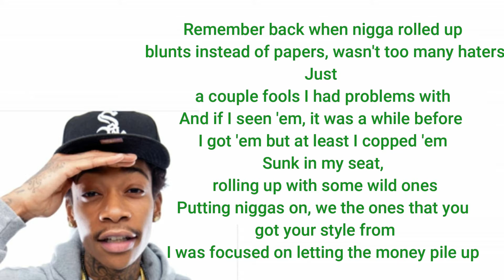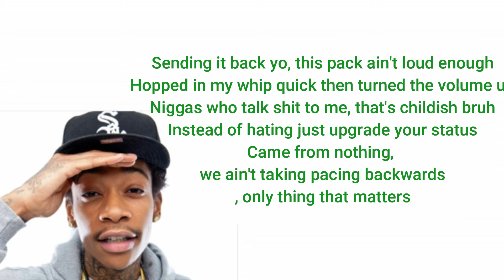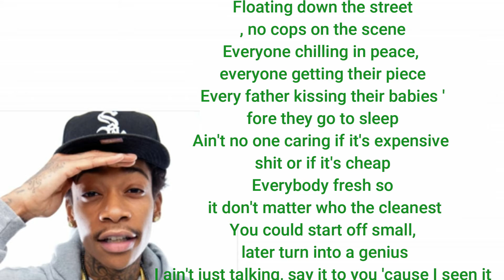Wiz Khalifa - Real Rappers Rap (Lyrics)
wiz khalifa enjoy